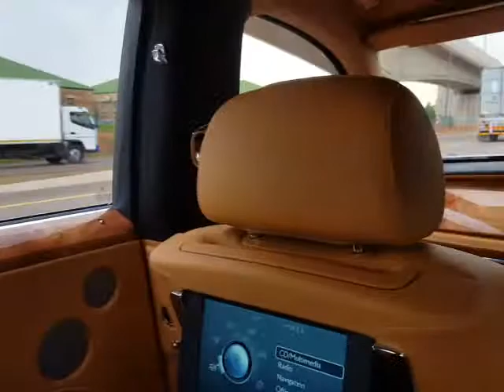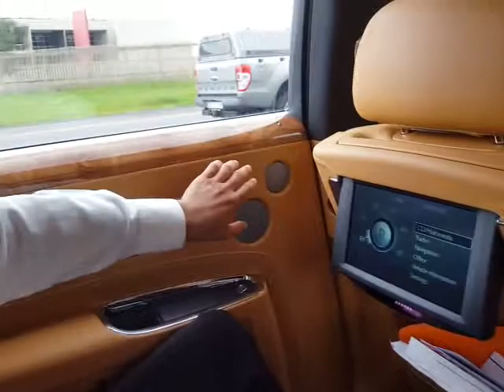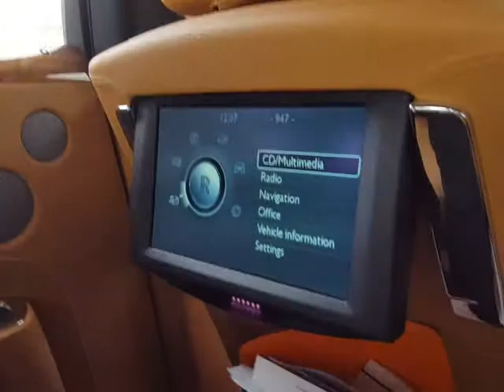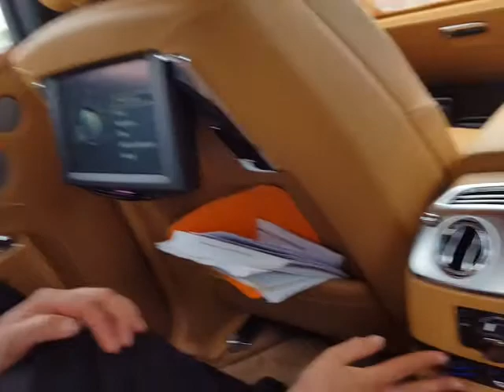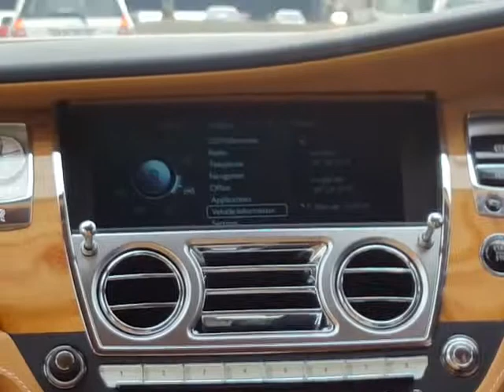Rolls Royce Ghost V12 Ryindrukke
6.6L V12, 420 kW, 780Nm.
0-100km/h: 4.9 sek
Topspoed: 250km/h (beperk)